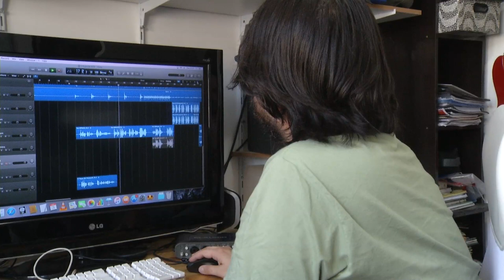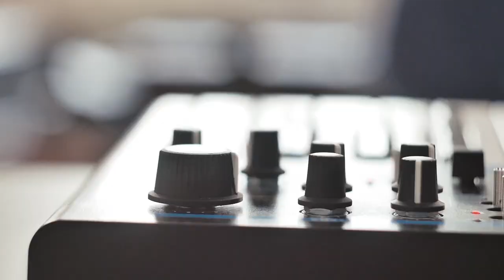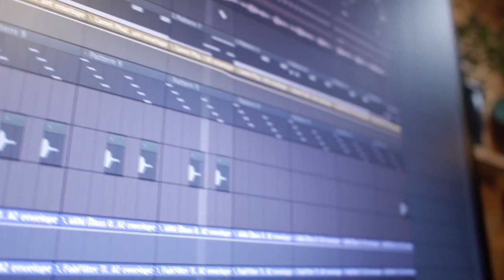Série Especial - Episódio 2 - Gravação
O que faz uma boa gravação e dicas para os músicos.

Entrevistados: Ian Ramil, Marcelo Fruet e Guilherme Wallau